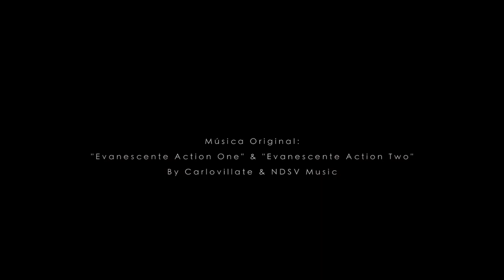ACTION - MVW MALPARTIDA EXCHANCE LIVE ARTE 4X4 CORRELATIVO SUCESIVO 3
ACTION ART - PERFORMANCE REALIZADA EL 16 DE MAYO DE 2016 - TERCERA PARTE
Música Original:
"Evanescente Action One" & "Evanescente Action Two”
By carlovillate y NDSV Music
Sevilla, 9 de julio de 2016